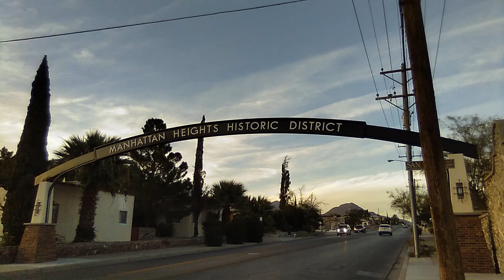Murals of El Paso, TX.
Murals that I found interesting across El Paso, TX.